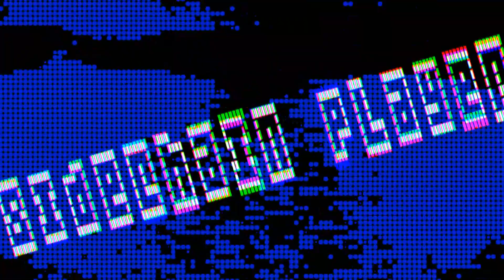Friday the 13th Killer Puzzle! Last Chance